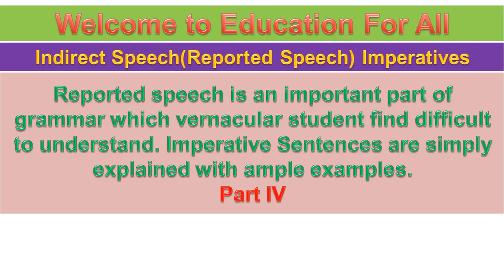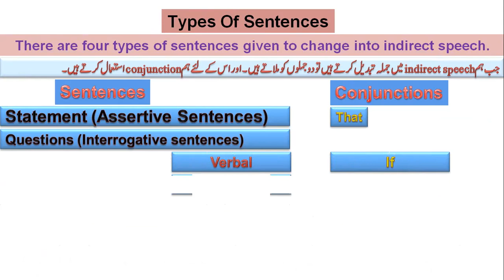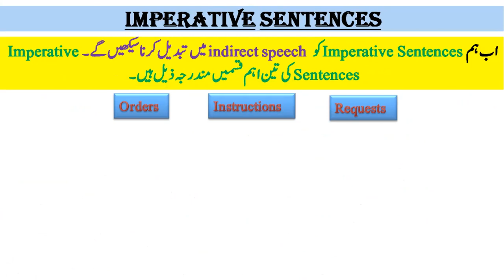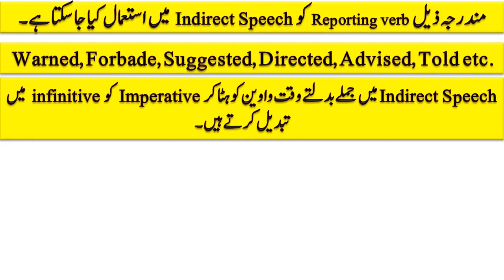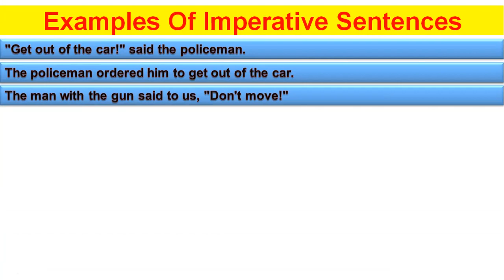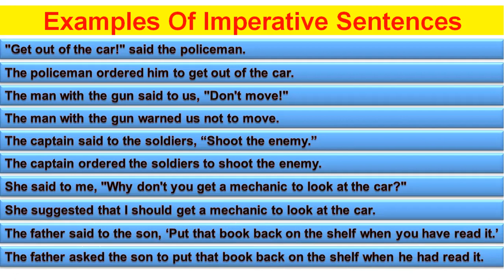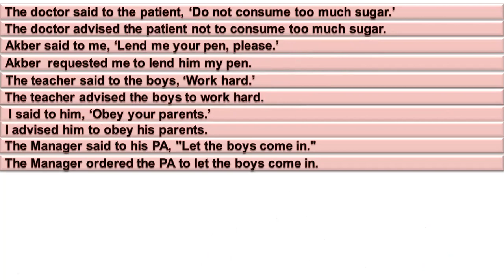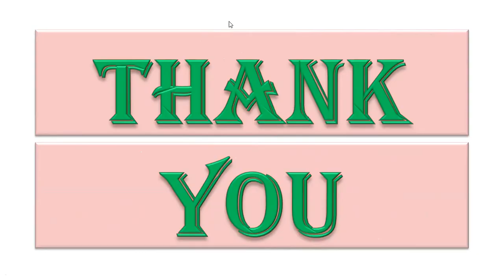Reported Speech Part 4 Imperatives حکمیہ جملوں کی رپورٹیڈ اسپیچ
حکمیہ جملوں کی رپورٹیڈ اسپیچ بہت ہی آسان فہم انداز میں اطمینان بخش مثالوں کے ساتھ دی گئی ہے۔
Indirect speech or reported speech of Imperative sentences is simply explained with ample examples.
Link of earlier reported speech videos.